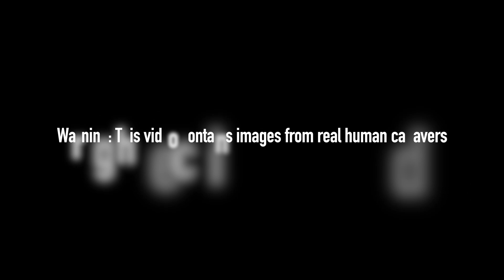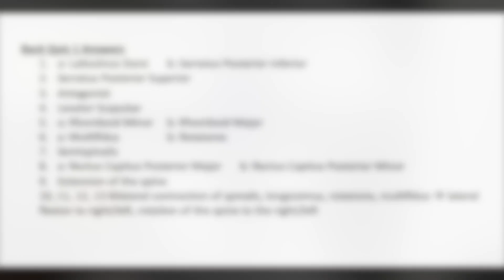Back - Quiz 1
Quiz covering some of the material presented on the Posterior Back.
For each of these quizzes, pause the video if you need more time to answer the question and pause to double check your answers before the correct answers are presented at the end.  Enjoy!